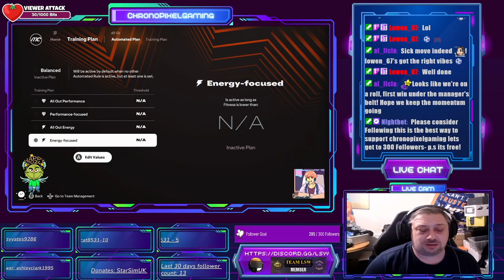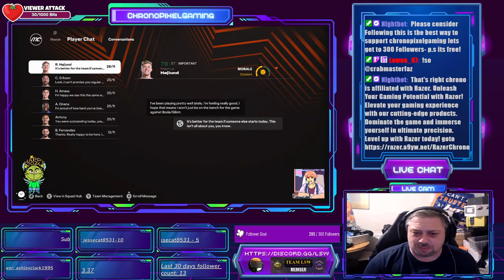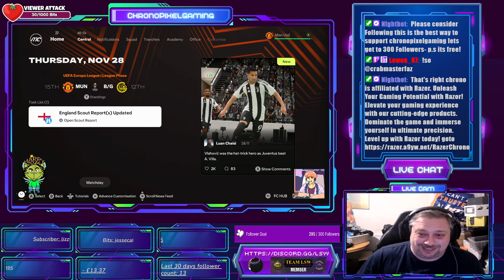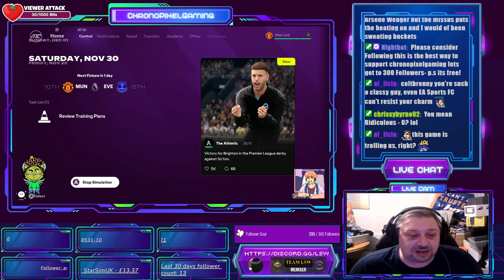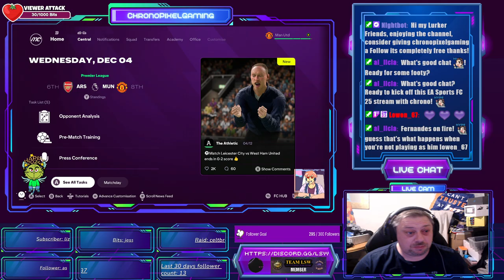EA Sports FC 25: Is it ACTUALLY BETTER than FIFA?